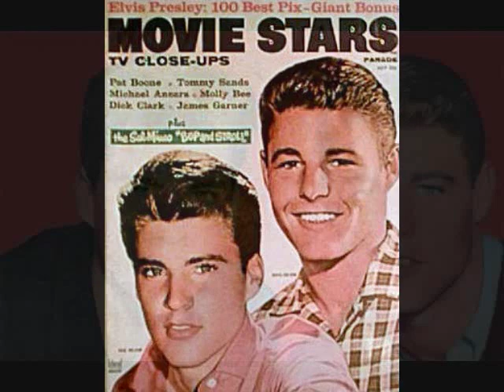Rest in peace David Nelson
We are all deeply shocked to hear of the sudden death of　David Nelson and
We would like to offer our deepest sympathy.